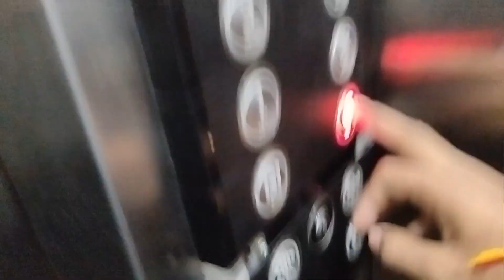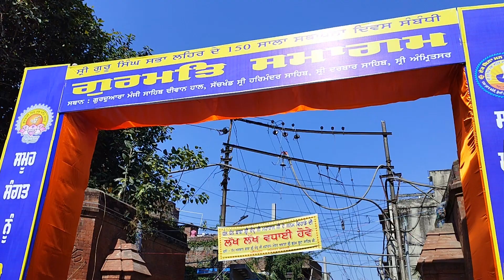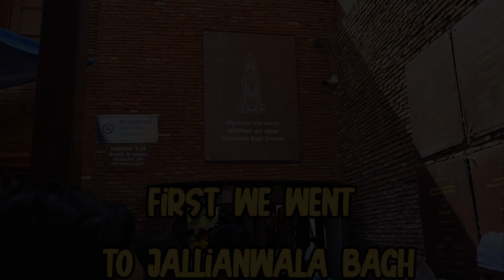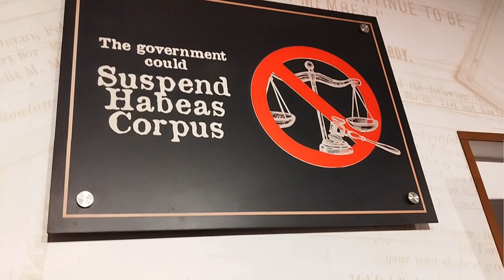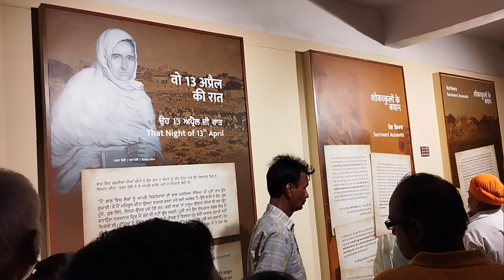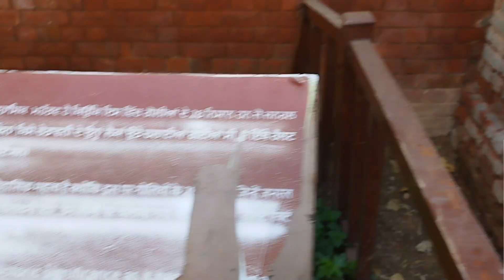VISITING GOLDEN TEMPLE FOR FIRST TIME | JALLIANWALA BAGH | SCHOOL TOUR VLOG | PART - 2 ❤️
AMRITSAR TOUR VLOG PART - 1👇❤️

tour plan for amritsar
amritsar 2 day itinerary
delhi to amritsar vlog
delhi to amritsar trip
delhi to amritsar tour
amritsar one day trip
a trip to amritsar
vlog to amritsar
amritsar trip 2 days
amritsar trip with friends
amritsar 2 day trip
going to amritsar vlog
going to amritsar
a day in amritsar
amritsar one day tour
where to visit in amritsar
amritsar trip from delhi
where to go in amritsar
jammu to amritsar vlog
jaipur to amritsar trip
how to spend a day in amritsar
amritsar travel vlog malayalam
amritsar low budget trip
1 day trip to amritsar
one day trip to amritsar
what to visit in amritsar
amritsar tourist places vlog
amritsar golden temple darshan
amritsar to golden temple
amritsar to gurbani live
amritsar to darbar sahil
amritsar golden temple visit
places to visit at amritsar
road trip to amritsar
solo trip to amritsar
travel amritsar
amritsar trip for 2 days
visit to amritsar
amritsar tour blog
delhi to amritsar budget trip
one day amritsar tour
amritsar tour in one day
2 days amritsar tour
2 day trip to amritsar
2 days in amritsar
amritsar travel vlog
1 day in amritsar
manali to amritsar tour